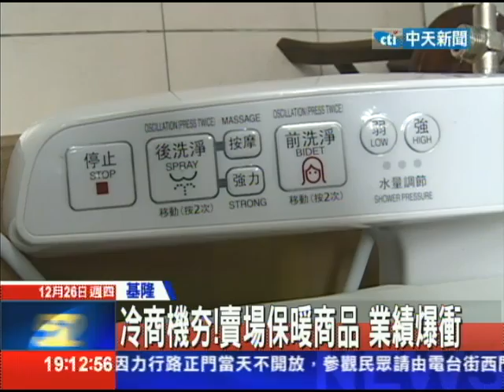20131226中天新聞 冷翻天！賊偷恆溫馬桶 變賣不成遭逮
寒流來，賣場保暖用品也跟著大賣，就有竊賊把腦筋動到恆溫馬桶上，想要偷到手後，再低價變賣。